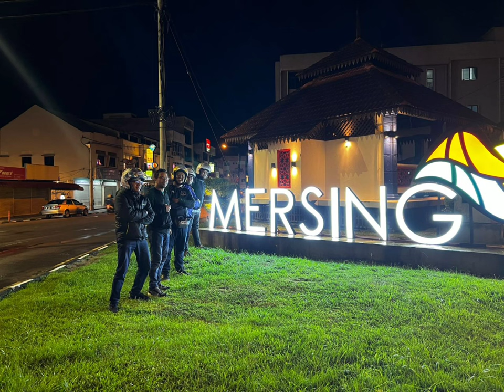Part 3: Round Semenanjung